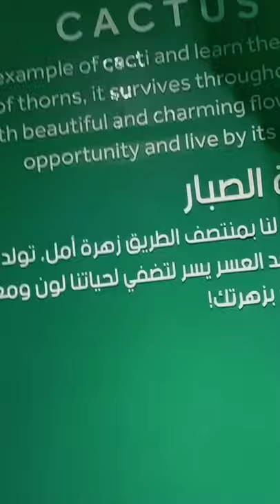BIGGEST TEDDY BEAR, CACTUS, BAGS,SANDAL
THE HAPPY MUSIUM